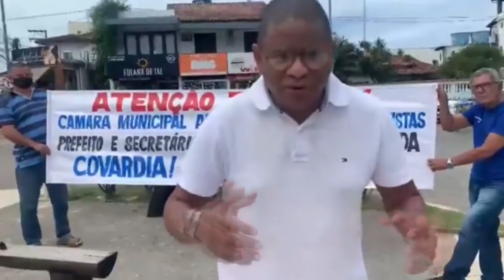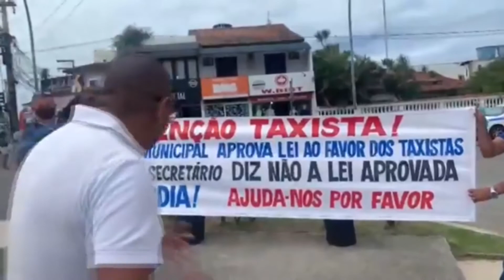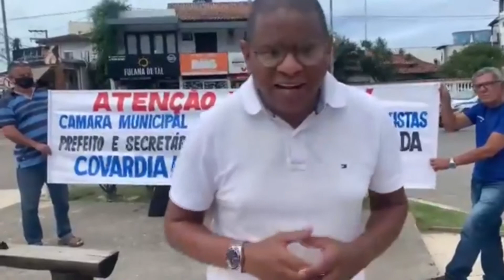Lei Marcelino Borba sacrifica taxistas em Rio das Ostras-RJ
Prefeito veta lei aprovada pela Câmara de Vereadores de Rio das Ostras, que isenta taxistas de taxas de vistoria para mitigar efeitos da pandemia do novo coronovaríus. Garfada na categoria chega a quase R$ 800. Rio das Ostras é uma cidade rica e pode fechar o ano de 2022 com arrecadação de R$ 1 bilhão.
Canal de notícias do Portal VIU!, com o melhor do jornalismo regional, cobrindo o Estado do Rio e as cidades fluminense.